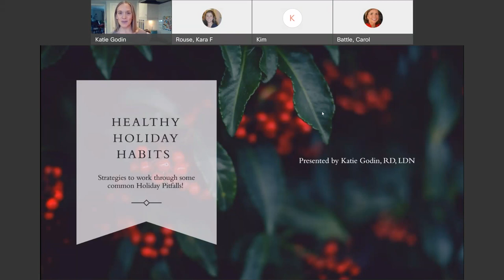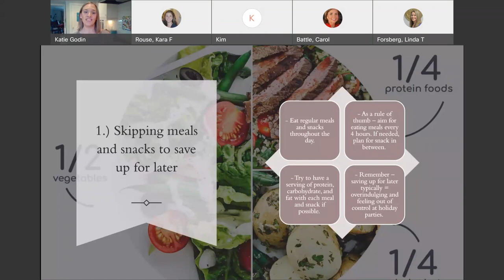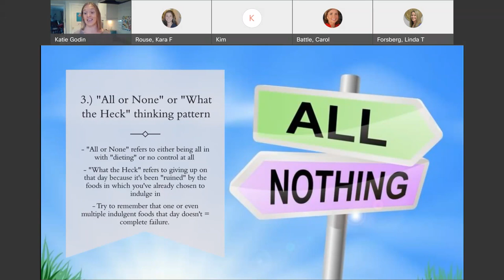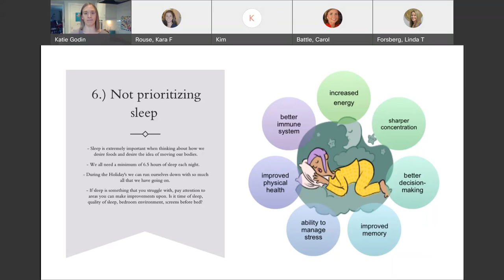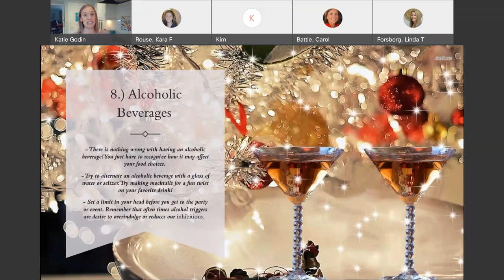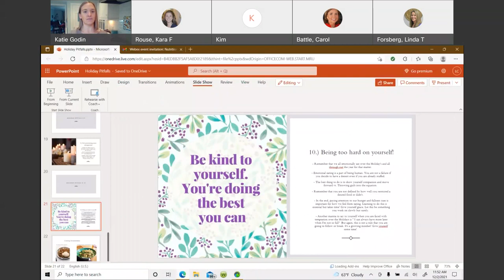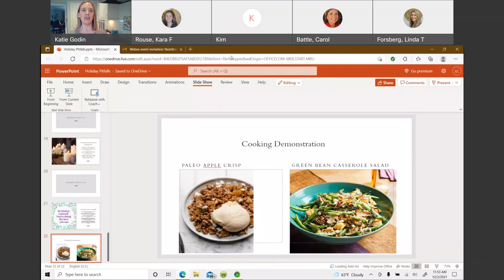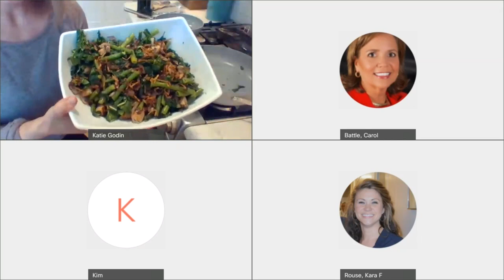Nutritional mini presentation by LifeStyle Medical Center - 12.2.21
The holiday season has officially arrived along with all the holiday gatherings and foods.  The cooking demo includes two holiday classics with a healthier twist, Apple Crisp and Green Bean Casserole Salad.